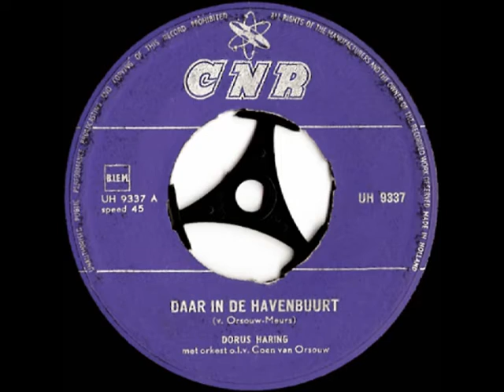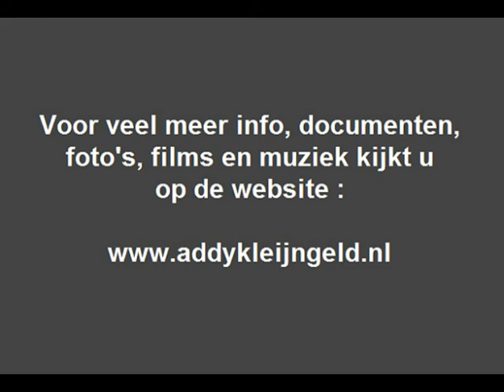Dorus Haring - Daar in de havenbuurt ( 1959 )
De Scheveningse zanger Dorus Haring , in werkelijkheid  Theo Hagenbeek genaamd, nam een klein aantal platen op. Die verschenen op het label van COLUMBIA en CNR records.

Dit is een nummer van een grammofoonplaat die door CNR werd uitgegeven, en hoewel Addy Kleijngeld in 1960 in vaste dienst trad van deze firma, deed hij hiervan al wel de produktie.

Hij werkte toen al voor POLYDOR, PHILIPS en CNR, bij de laatste firma was het voor hem de aanloop naar een vast contract als producer, orkestleider en talentscout.

Vermoedelijk speelde Addy ook mee in het orkest, maar dat is hier niet met zekerheid te zeggen .

Tekst : André Meurs
Muziek : Coen van Orsouw

Jaar van opname en uitgave : 1959

Plaatnummer : UH 9337 B ( zie label )

Orkestleiding : Coen van Orsouw

Accordeonspel : Coen van Orsouw en/of Addy Kleijngeld